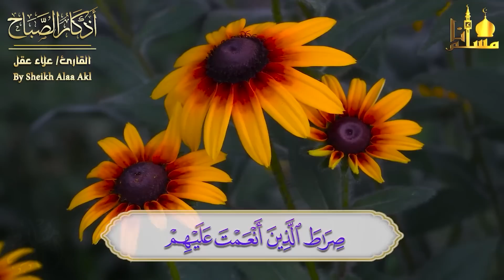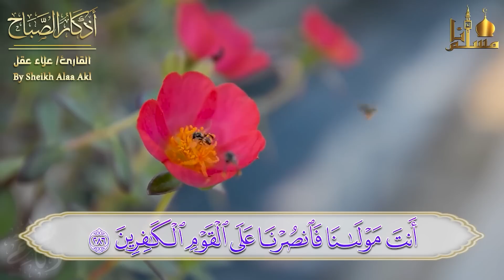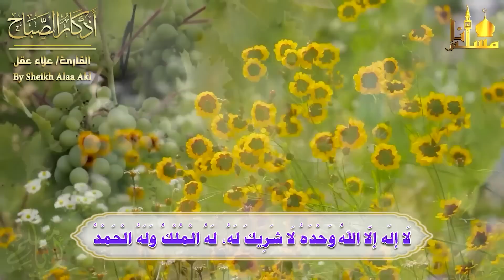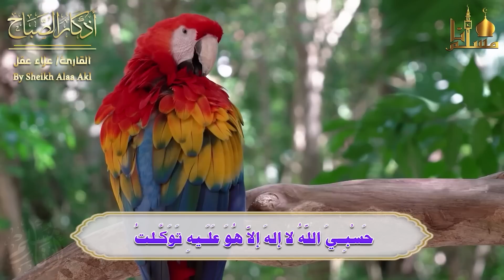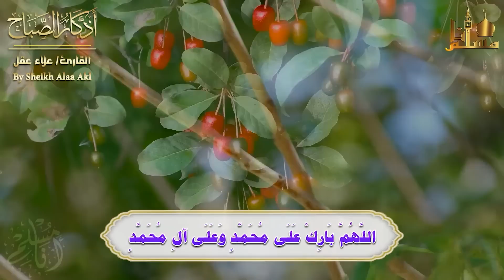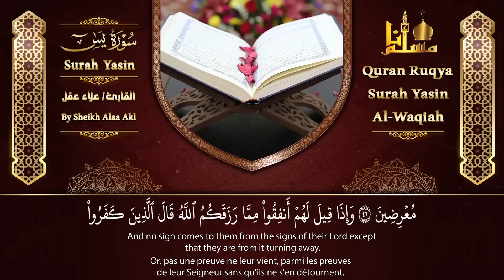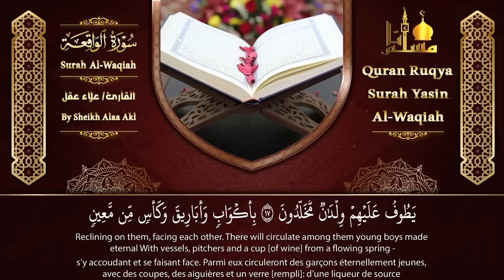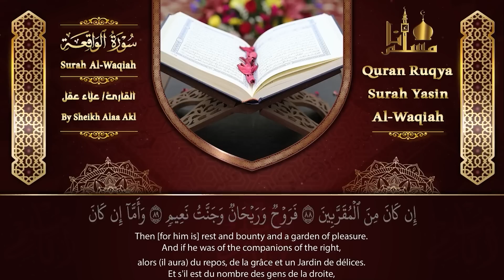أذكار الصباح كاملة مع سورة يس والواقعة بصوت هادئ جميل مريح للقلب 💚 Adkar Sabah HD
أذكار الصباح كاملة بصوت جميل راحة وسكينة 💚 Adkar Sabah HD
Adkar Sabah,
a beautiful voice,
أذكار الصباح,
اذكار الصباح,
اذكار,
أذكار,
أذكار الصباح بصوت جميل,
اذكار الصباح بصوت جميل,
اذكار الصباح مكتوبة كاملة,
أذكار الصباح مكتوبة كاملة,
أذكار الصباح بدقة عالية hd,
اذكار الصباح,
الخلاصة الحسناء في أذكار الصباح,
أذكار الصباح بدون إعلانات,
أذكار الصباح بصوت يريح القلب رائعه,
دعاء,
دعاء الصباح,
الصباح,
quran,
القارئ علاء عقل,
الشيخ علاء عقل,
علاء عقل,
best recitation of quran,
أجمل تلاوة هادئة,
تلاوة هادئة,
دعاء لسعة الرزق,
الذى لو قولتة,
دعاء الصباح,
اذكار الصباح,
الرقية الشرعية,
القرآن الكريم,
دعاء الرزق,
صوت جميل هادئ,
صوت هادئ,
بصوت جميل هادئ مريح للقلب,
صوت جميل,
بصوت مريح للقلب,
صوت مريح للقلب,
أذكار المساء,
مناظر طبيعية,
مناظر طبيعيه,
مستجاب,
يوتيوب,
الصباح,
أذكار,
القرآن,
Adkar Sabah HD,
Adkar Sabah,
Adkar,
Sabah,
dua,
duaa,
adkar model,
adkar,
modelo adkar,
the adkar model,
adkar al sabah,
adkar sabah wal massa,
adkar al massa,
adkar sabah live today,
adkar al-sabah,
morning adkar,
evening adkar,
adkar al-massa,
today adkar,
adkar saba,
adkar swabah,
live adkar,
adkar masah,
العفاسي,
أذكار الصباح والمساء,
أذكار الصباح,
mishary al afasy,
quran,
مشاري العفاسي,
dua,
al afasy,
اذكار الصباح,
اذكار المساء,
morning,
أذكار الصباح العفاسي بدقة عالية HD,
اذكار,
أذكار الصباح كاملة,
دعاء الصباح,
adkar overview,
prosci adkar,
live adkar sabah,
adkar sabah malayalam,
adkar sabah,
القران الكريم,